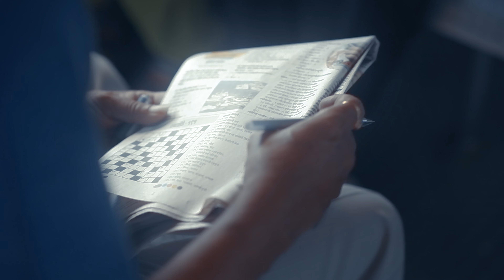EK HE RASTA !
Life's path is an intricate tapestry woven from the threads of our choices, experiences, and aspirations. It unfurls before us, guiding us through the labyrinth of existence. Along this journey, we encounter twists and turns, challenges and triumphs, love and loss. Our thoughts, beliefs, and actions shape the direction we tread, leading us towards self-discovery and fulfillment. Each step leaves an indelible mark, carving our unique narrative in the vast tapestry of humanity. Embracing uncertainty, seizing opportunities, and staying true to our core values illuminate the path, fostering growth and purpose. As we navigate the labyrinth, our life's path becomes a testament to our resilience, courage, and the profound beauty of our individual stories.

Act by : Anil Ji Raut
Ariel Shots : Saurabh Raut
Location : Somewhere in CR & WR railway zone